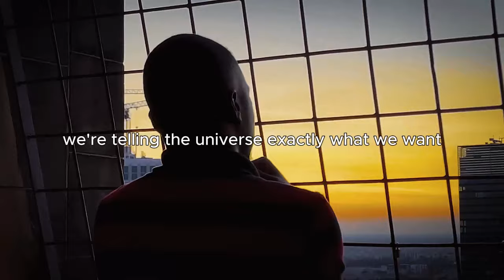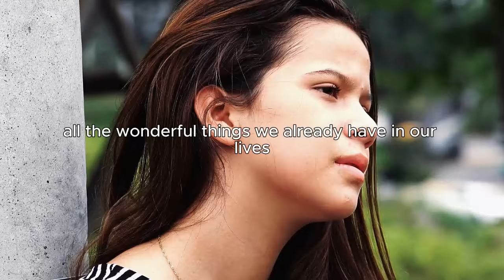NOTHING WILL BE DENIED IF YOU ASK THE UNIVERSE LIKE THIS -- Louise Hay